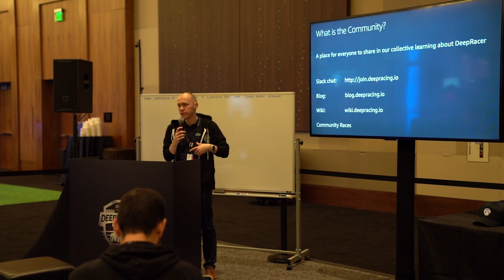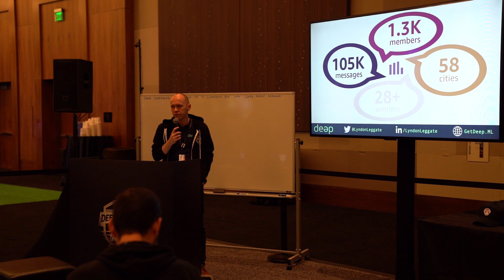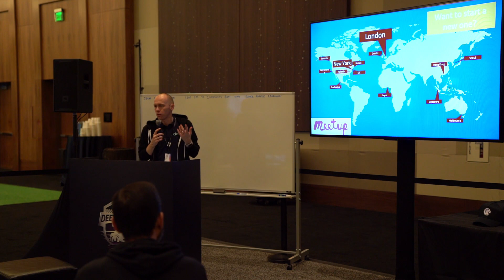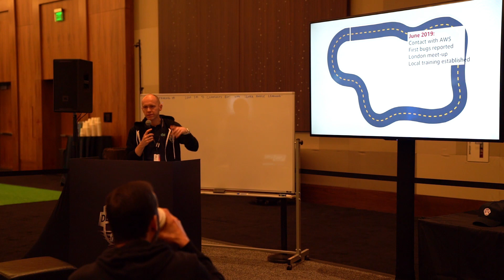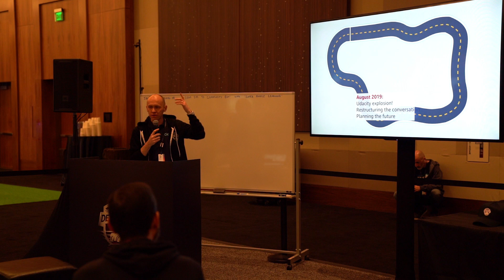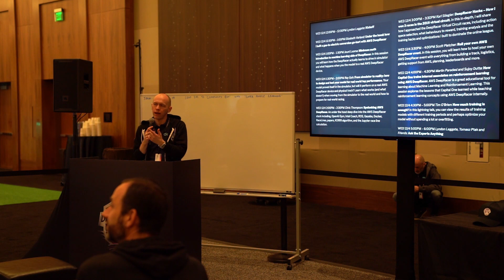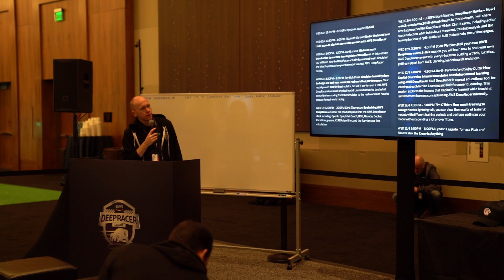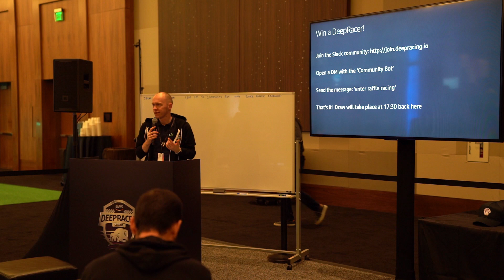DeepRacer Expert Bootcamp: The AWS DeepRacer Community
A presentation given at DeepRacer Expert Bootcamp during AWS re:Invent 2019. In this talk Lyndon Leggate introduces the AWS DeepRacer Community and discusses its history and plans for the future.